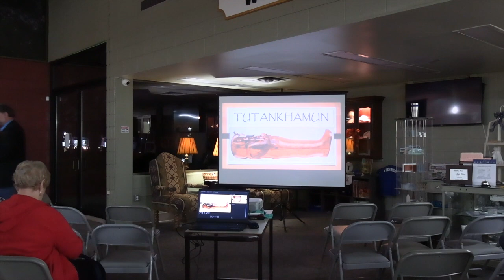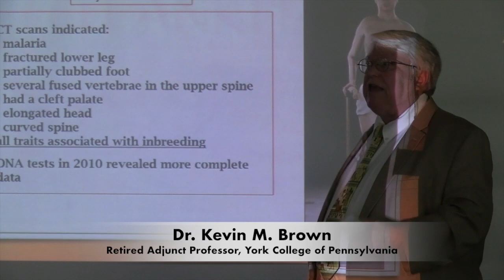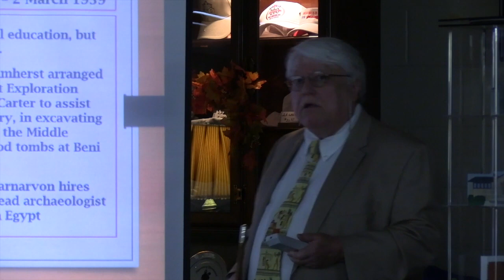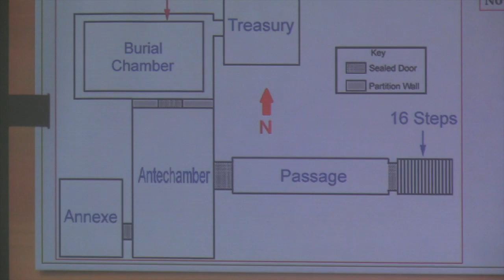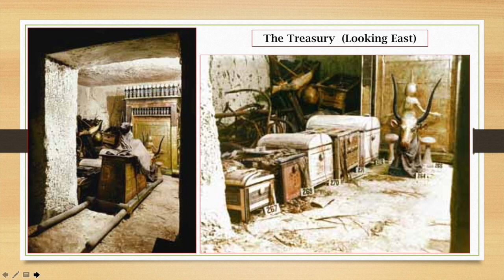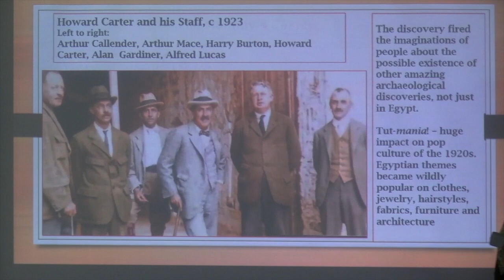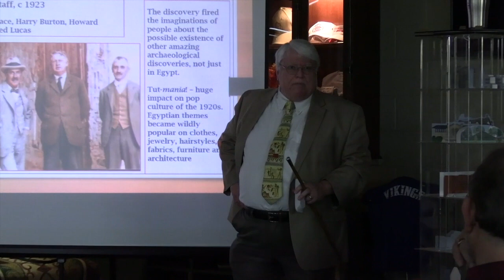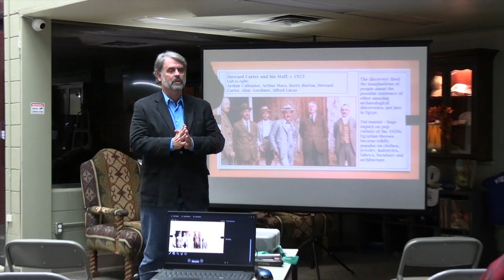Tutankhamun - 100th Anniversary of His Discovery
On the 100th anniversary of the discovery of King Tut's tomb, Dr. Kevin Brown gave a fascinating and detailed presentation at the Miamisburg History Center about this historic event.

To learn about Miamisburg's history please check out the Historical Society's website, History Center, and Heritage Village! History talks and special events are scheduled throughout the year.

Visit our History Center to see our large collection of artifacts, gift shop, and research room!

Miamisburg History Center
35 South Fifth Street
Miamisburg, Ohio 45343
Open Wednesday and Saturday from 1:00pm to 4:00pm or by appointment.